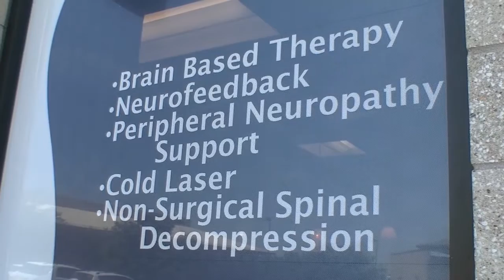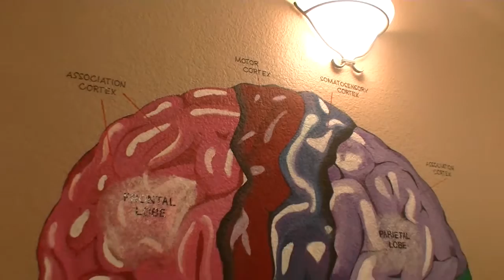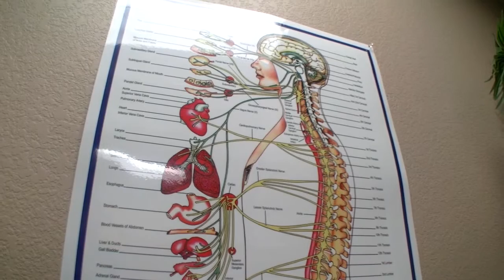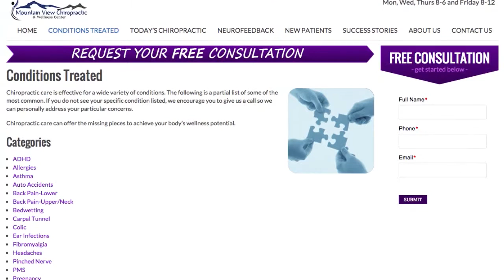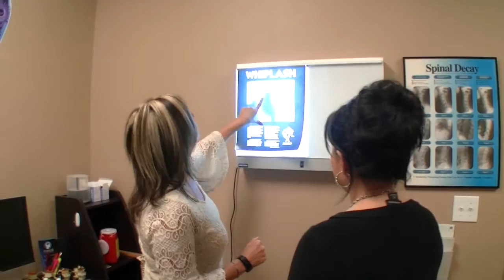Parker Integrative Health